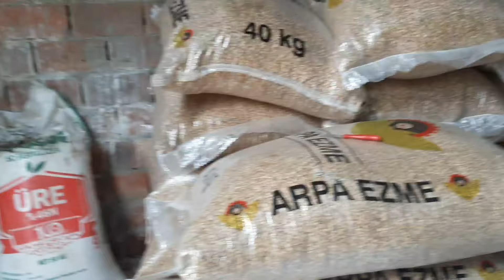İSTANBUL KURBANLIK FİYATLARI 2024 HER KESEYE UYGUN KURBANLIKLAR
2024 İSTANBUL KURBANLIK FİYATLARI HER KESEYE UYGUN BOY BOY KURBANLIKLAR İHTİYACI OLAN ULAŞSIN